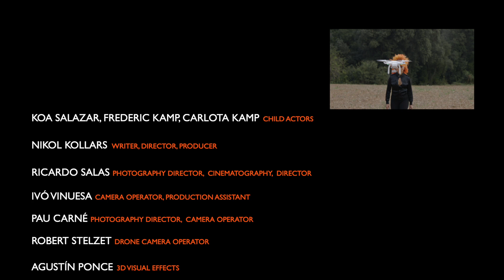Tesla Nix - Byroad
Lanix Productions and Superactual Producciones
Writer, director, producer: Nikol Kollars
Director of photography, editor: Ricardo Salas
Camera operator, production assistant: Ivó Vinuesa
DoP, camera operator: Pau Carné
Drone camera operator: Robert Stelzet
3D Visual effects: Agustín Ponce
Stylist studio sequence: Lai Francisca
Hair stylists Patricia Reyes & Marta Ruiz
Makeup exterior sequence : Anna Segura
Makeup studio sequence: Marta Marquez Gomez (mamago)
Making of photos & video studio sequence: Alba Molina
Choreographer: Gemma Navarro
Studio: Art Space (Barcelona, Spain)
Fire devils: Diables de Sant Andreu: María Sugranyes, Teresa Quevedo, Luís Canedo Arnedo
Young actors: Koa Salazar, Frederic Kamp, Carlota Kamp

Special thanks: Mas Caliques (Besalù, Catalunya) David  León, Steve Salazar, Isabel Barroso, Grady Womack, Jordi Carreño, Miguel Guiri / Hospital Arte, Mosego Bisutería

Song written by Tesla Nix (Nikol Kollars & Baldo)
Produced and mixed by Josep Maria Baldomà (Baldo)
Additional Warwick Bass: Jordi Kako Vericat
Acoustic and electric guitars: Vicen Martinez
Additional drum programming: Garcynoise
Recorded at J&K Music (Barcelona, Spain)
Mastering: Jordi Kako Vericat
Additional voice recordings: BSO (Barcelona,Spain) by Dani Bonnin